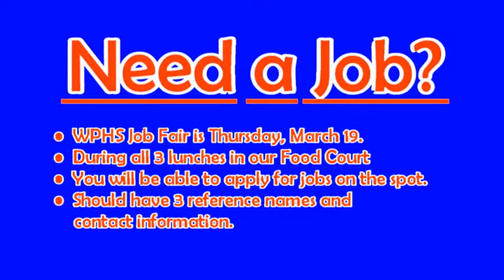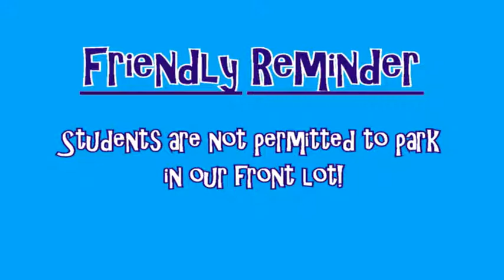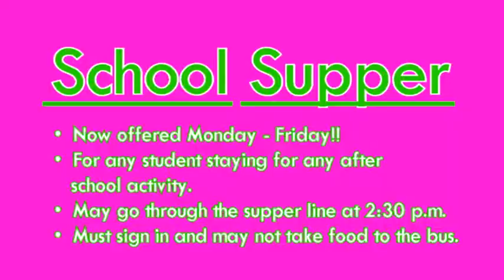021220 Annc wmv cid